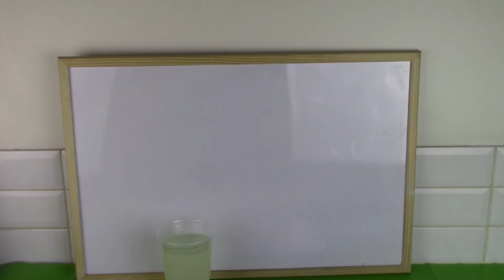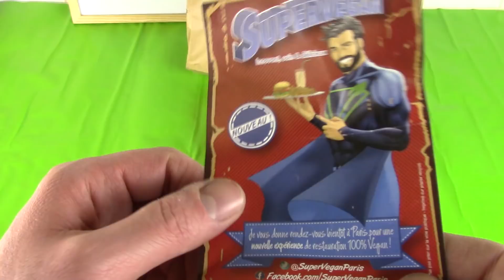JE DISSÈQUE UN KEBAB VEGAN ET J'AI DÉCOUVERT UN...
Salut à tous, j'ai disséqué un kebab vegan au Super Vegan à Paris, un menu à 10 euros frite maison et citronnade maison aussi, j’espère que cette vidéo va vous plaire, j'ai découvert à l’intérieur quelque chose de...

Snap : lecritiqueur